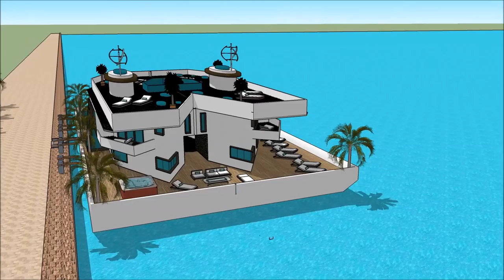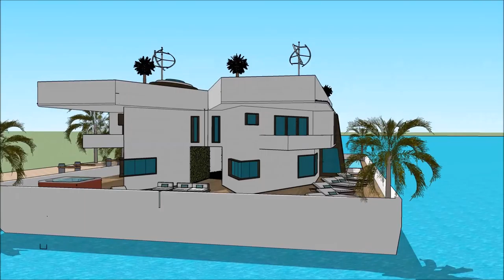RUMAH PERAHU INDONESIA YACHT SHOW 2018 ASIA JARKATA SUPERYACHT Grand Yacht Luxury Yachting Design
The houseboatzania launching an innovative high-end luxury yacht houseboat home design potentially as a display of exhibition of the RUMAH PERAHU INDONESIA YACHT SHOW 2018 ASIA JARKATA SUPERYACHT  Grand Yacht  Luxury Yachting Design .

The collection of the Houseboatzania concept of RUMAH PERAHU INDONESIA YACHT SHOW 2018 ASIA JARKATA SUPERYACHT  Grand Yacht  Luxury Yachting Design  consists of high luxury and architectural art pieces in minimalism combined with living on the waterfront of the harbour of

The houseboat yacht design has the basis to sustain living with high standards and contemporary structural design at RUMAH PERAHU INDONESIA YACHT SHOW 2018 ASIA JARKATA SUPERYACHT  Grand Yacht  Luxury Yachting Design  with numerous of prospects for excessive living and celebrating the desire of life worldwide: